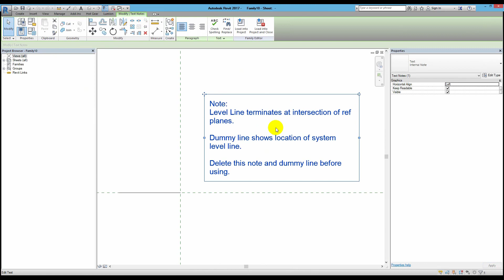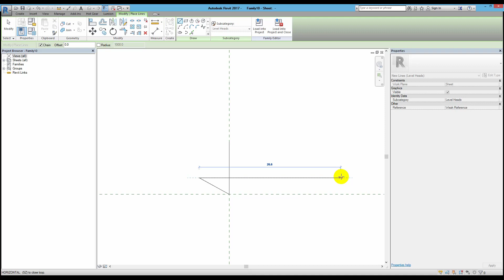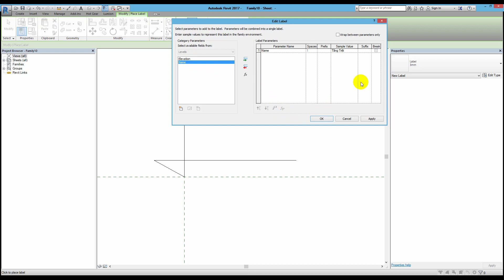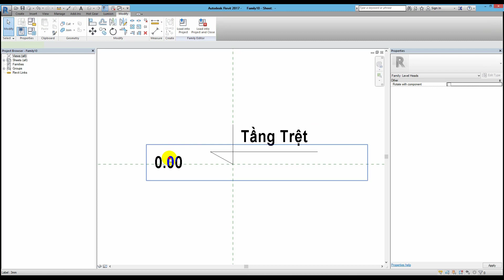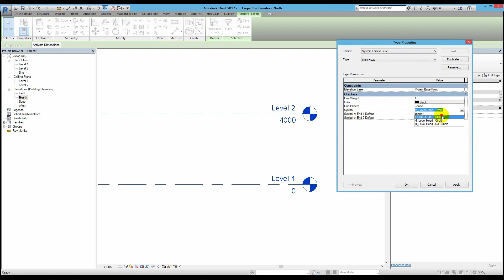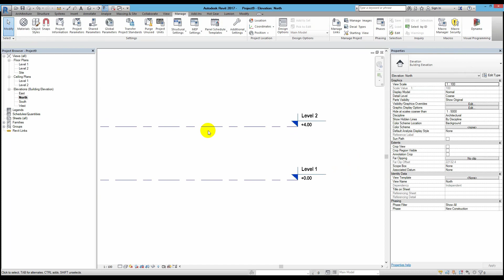Revit KT Family ký hiệu cao trình - LEVEL HEAD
Family ký hiệu cao trình - LEVEL HEAD